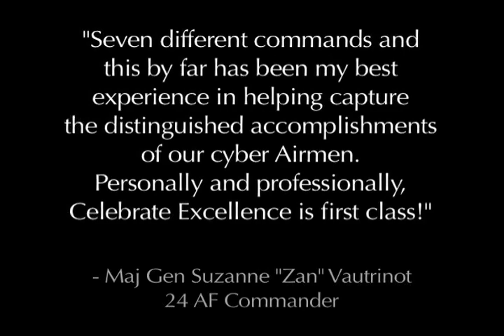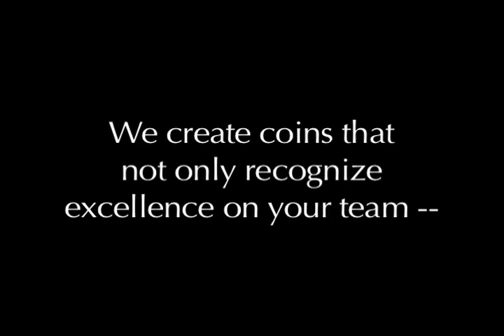Commander Coins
Informational video about some of our Commander Challenge coins.